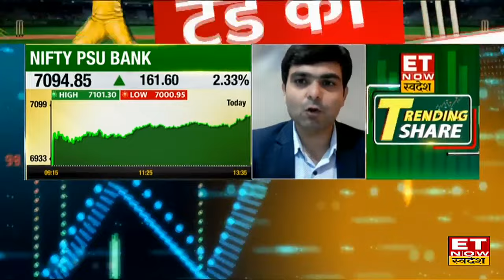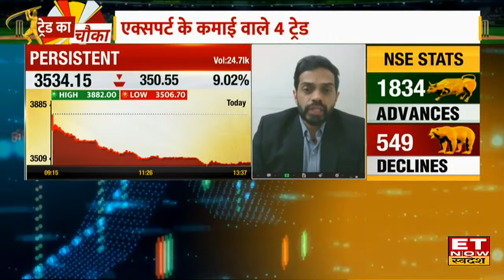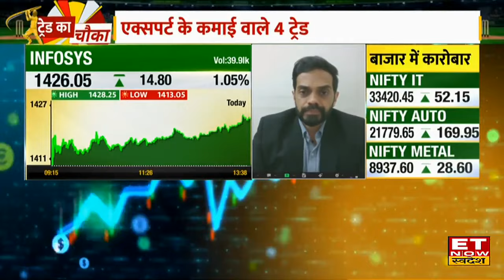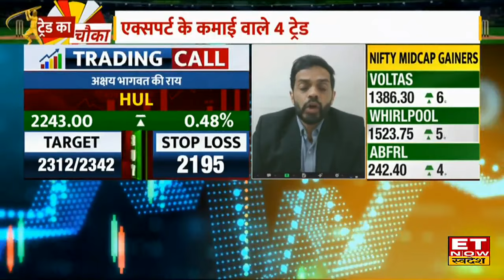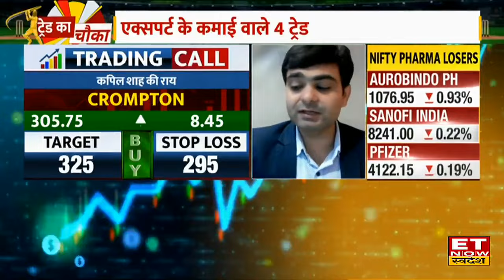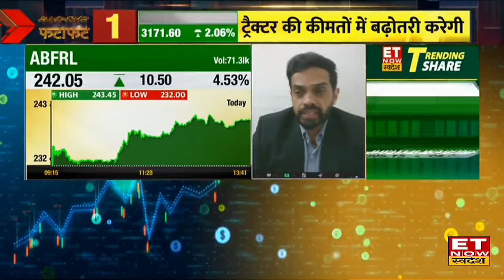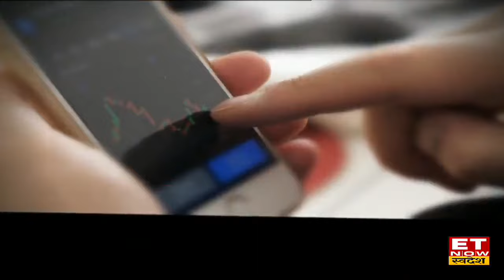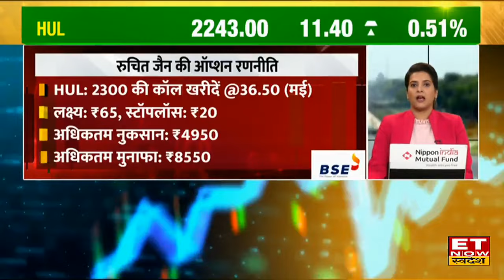Top Stocks To Buy : NTPC, Persistent, Infosys,Titan में कमाई का चांस जानें नए Target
NTPC, Persistent, Infosys,Titan  में जानें निवेश को लेकर क्या है Experts की राय। जानें किन levels पर करनी चाहिए आपको खरीदारी और क्या है Target Price और जानिए किस Strategy के साथ इस Stock में पैसा कमाया जा सकता है देखें वीडियो।